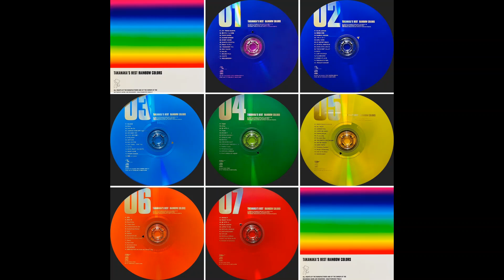高中正義 TAKANAKA'S BEST ～RAINBOW COLORS～ (DISC 5 of 7)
高中正義 / MASAYOSHI TAKANAKA
TAKANAKA'S BEST ～RAINBOW COLORS～ (7CD) (2001)

00:00:00   01. WHEN YOU'RE NEAR ME
00:05:46   02. ALL NIGHT
00:10:36   03. SUMMER YOU
00:15:13   04. CARRY ME AWAY
00:18:56   05. Godzilla Dream
00:24:10   06. Shady Lady
00:28:52   07. Biscayne Blue
00:33:19   08. THE PARTY'S JUST BEGUN
00:37:09   09. OUT OF TOUCH
00:41:32   10. SUITE "KEYS"
00:47:46   11. Turquoise Summer
00:52:25   12. Shades Of Morning
00:58:22   13.Talk To The Wind
01:03:46   14. AQUAPLANET